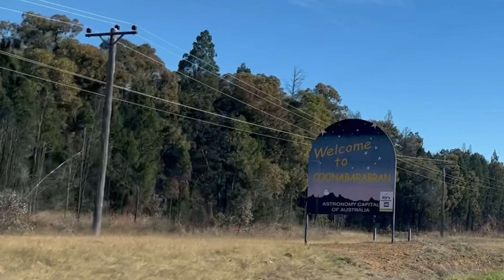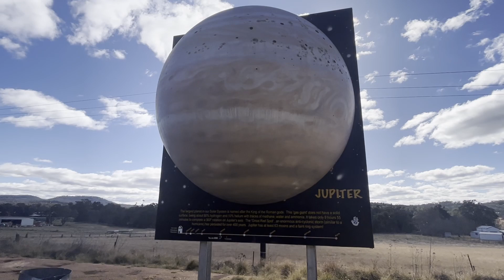BORTLE 1 Star Party!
BORTLE 1 SKIES!!! Need I say more?
Around 20 members from the Northern Sydney Astronomical Society (NSAS) took the nearly 6 hour drive out to Australia’s first Dark Sky Reserve and the home of Siding Springs and the Anglo Australian Telescope just outside Coonabarabran, NSW. These are truly some of the darkest skies in the world. To go during a new moon phase during the peak of Milky Way core season is a sight to behold and well worth the trip, from anywhere in the world!

On the trip I shot:
The Southern Cross and Coal Sack nebula region
The Veil Nebula which is very tricky to shoot from mid-Southern latitudes only rising above the horizon for a few hours each night
A 180 degree panorama of the entire viewable Milky Way band at this time of year
The Rho Ophiuchi cloud complex at both 50mm and 200mm

If you’re not already following me on Instagram and Facebook, why not? I post all my images (and much more) there long before I get a chance to upload to YouTube:

If you'd like to help support the channel - with no extra cost to you - please consider using these affiliate links to my favourite stores from which I will receive a small percentage of the proceeds: